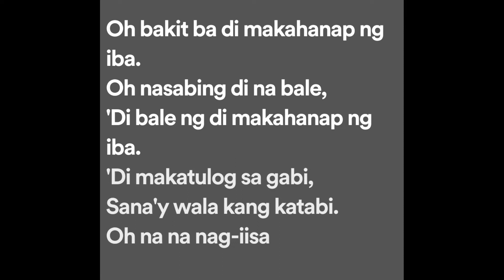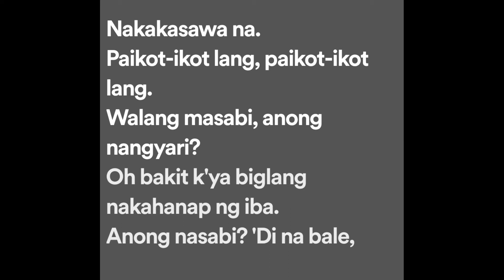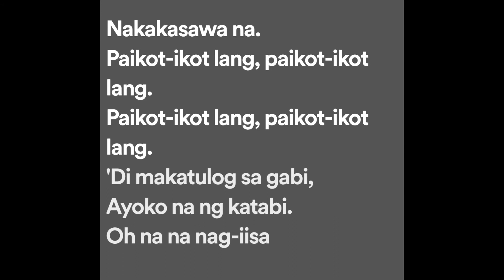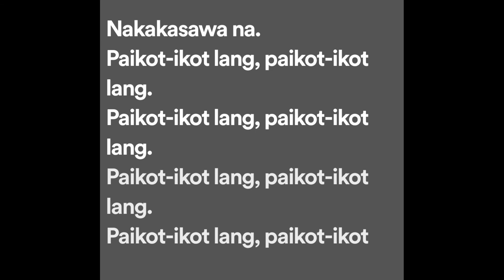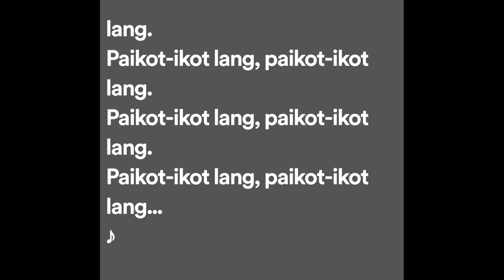Oktaves - Ikot (Lyrics)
Ikot Lyrics:

'Di na pwede, 'yan ang sabi.
Oh bakit ba di makahanap ng iba.
Oh nasabing di na bale,
'Di bale ng di makahanap ng iba.

'Di makatulog sa gabi,
Sana'y wala kang katabi.

Oh na na nag-iisa
Nakakasawa na.
Paikot-ikot lang, paikot-ikot lang.

Walang masabi, anong nangyari?
Oh bakit k'ya biglang nakahanap ng iba.
Anong nasabi? 'Di na bale,
'Di bale ng 'di na mahanap ng iba.

Wala na bang makatabi?
Mawawala na sandali.

Nakakasawa na.

Ayoko na ng katabi.

Nakakasawa na.

Nakakasawa na.